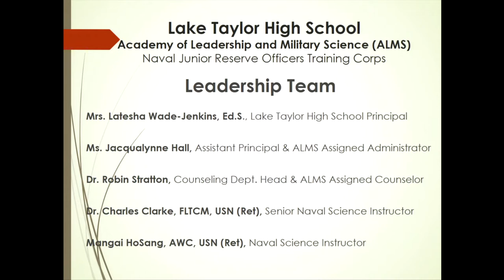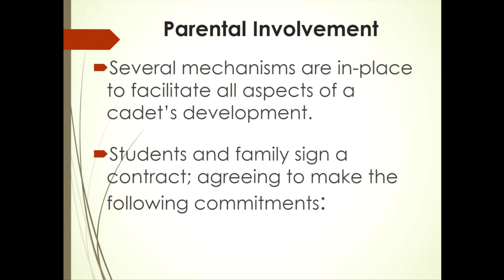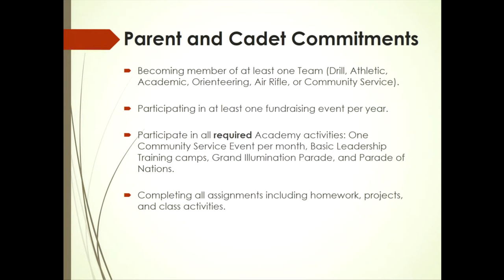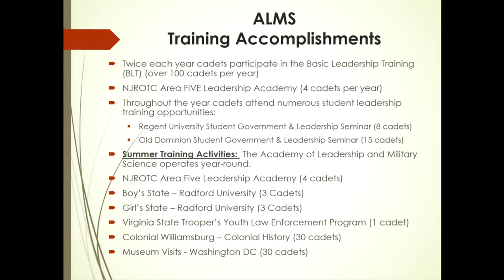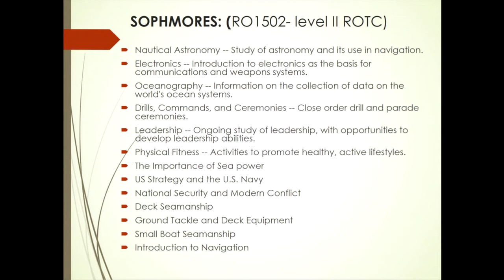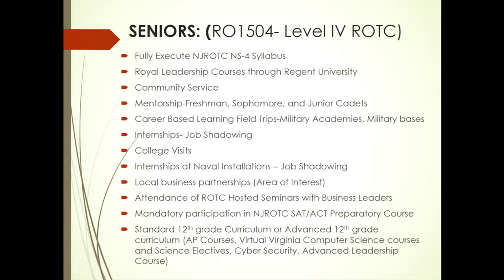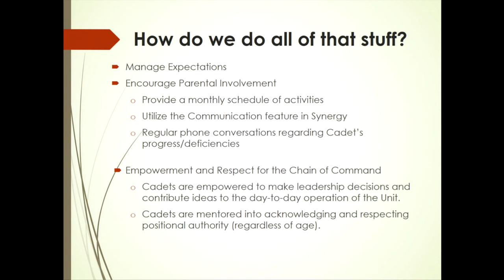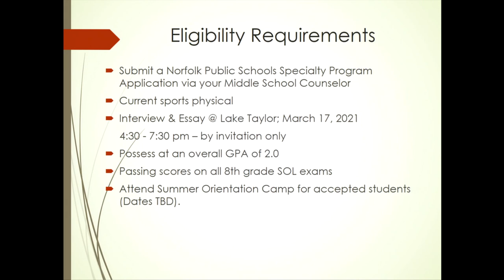Lake Taylor High School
A presentation on the Lake Taylor High School Academy of Leadership and Military Science Program for the 2021/2022 school year.